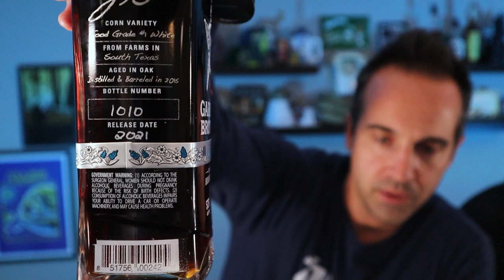Garrison Brothers Balmorhea REVIEW | Curiosity Public's Ultimate Spirits Competition